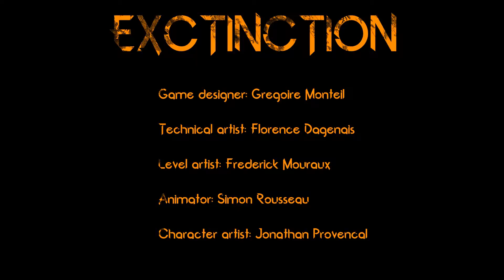NAND160 H15 N11 Equipe 03